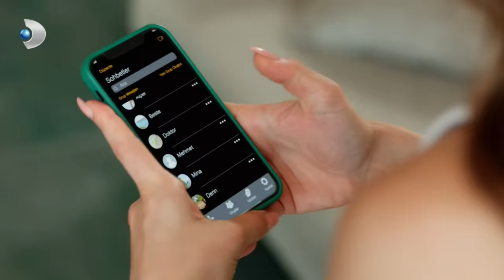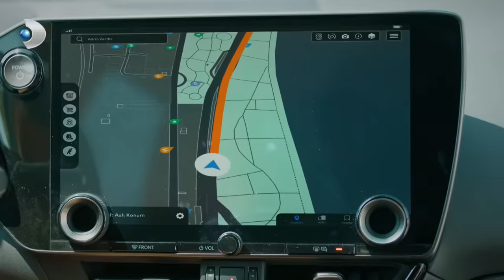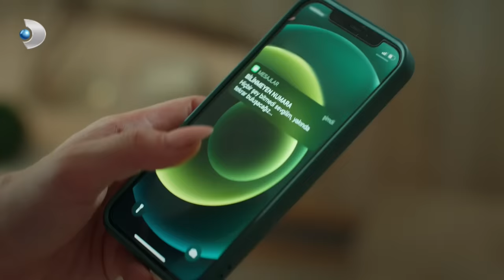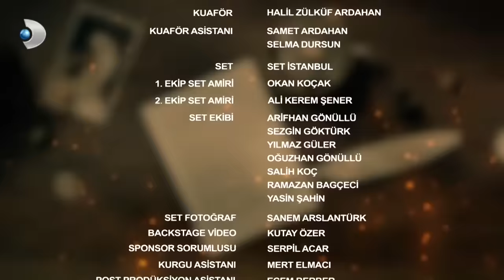Veda Mektubu 19. Bölüm | Full Bölüm